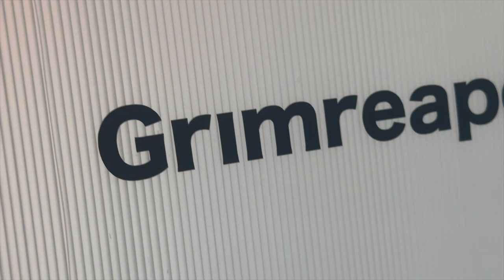1/14 Hydraulic RC Excavator Digging and Rigging Tamiya RC DumpTruck ! First Cut In The New Dig!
Parts available here

Tamiya’s series of ultra-realistic 1/14 scale R/C trucks has offered fun and realistic driving for the past several decades! This new kit takes that driving fun to the next level with this tow truck, which makes its living towing heavy duty vehicles such as semi-tractor trucks. It promises a completely different element of enjoyment to predecessors in the series.

The kit seen here recreates the FH16 that is marketed by Volvo, a renowned manufacture in the global commercial vehicle market. The FH Series includes a 750hp 16.1-liter turbocharged inline-6 engine FH16 Globetrotter 750 8x4 tow truck.

• 1/14 scale R/C model assembly kit. Length: 750mm, width: 195mm, height: 300mm.
• Features a detailed molded plastic depiction of the cab, with photo-etched front grille and interior detail features.
• This model’s front axles feature the first twin steering system seen in the Tamiya 1/14 Truck series.
• Includes metal components for excellent durability.
• Install the new separately available Actuator Set (Item 56553) to control its actions via your R/C transmitter.
• Ladder frame has aluminum side channels and resin cross members. Power from the front motor is delivered to the two rear axles via a propeller shaft.
• A built-in differential gear on each axle enables smooth cornering.
• Highly realistic suspension utilizes metal leaf springs and friction dampers.
• The model enjoys easy driving thanks to the float-mounted die-cast front and reinforced resin rear axles.
• Three-speed transmission allows shifting via the R/C transmitter (Note: only one gear is usable when towing).
• Headlights and taillights can be lit up with separately sold LEDs, and the model is compatible with Item 56523 Tractor Truck Multi-Function Control Unit "Euro-Style" (MFC-03).
• Compatible TROP truck option parts: 56523, 56531, 56538, 56548, 56549, 56550, 56551, 56553.
• Requires: Tamiya 4-Channel R/C system, ESC, 7.2volt battery and compatible charger, and Tamiya TS and acrylic paints.

The Earth Dozer DXR2 is an amazing marvel in engineering and function. It offers remarkable adjustments to the bucket to allow for those demanding jobs. In case you have some hard pack that needs work, the rear ripper will shred though anything in its path. This Dozer is ready to do work and comes fully assembled.

Alloy Zinc and Alloy Aluminum Casting (except Track and Hydraulic Pump)
Weld Steel Bucket
9 Channel 2.4GHZ Radio
Heavy Duty Hoses (OD 3.2mm Nylon, ID 2.2mm)
Main Heavy Duty Hoses (OD 4mm Nylon, ID 2.5mm)
Optimized Steel Hydraulic System
Reliable Hydraulic Valve and Adjustable Pump
Brushless Hydraulic System
Full Metal Scale
All Terrain Metal Crawler
540 Brushed Monster Torque Motor
Full Metal Transmission (1:256 Gear Ratio)
Run Time is: 38 Minutes (5300mAh Battery)
Chrome Steel Oil Pump (47.5mm x 35mm x 36mm)
Bucket Capacity: 494949 mm_
Maximum Bucket Force (Down): 76kg / 167pounds
Maximum Bucket Force (Up): 50kg / 110pounds
Maximum Bucket Force (Thrust): 50kg / 110pounds
Driving Speed: 408 Meter Per hour
Scale: 1:14
Length: 27in / 685mm
Width: 13.8in / 351mm
Height: 12.7in / 323mm
Bucket Height: 6.87in / 174.6mm
Maximum Bucket Up and Down Angle: 29 degrees
Maximum Bucket Tilt Angle (Left and Right): 9 degrees
Maximum Ripper Depth of the Ground: 1.97in / 50mm
Total Mass Load: 37kg / 82LBs
Operating Oil Pressure: 25Bar, 362.5psi
Dead Weight: 26kg / 57LBs
Manufactured by JDCustoms

Grand hauler

The Grand Hauler resembles a classic customized american tractor truck. The included 540 motor drives a 3-speed transmission, which has no problem turning the dual rear axles. Leaf spring and shocks keep the axles suspended to the metal C-Channel ladder frame, which keeps the power to the pavement.

This customized beauty, sports some new hardware.

Front Bumper
Grille
Visor
Stretched Chassis
Side Steps
Rear Fenders
Rear Bumper
Driver figure
Custom fat exhaust stacks
And more...
Whether by itself or coupled to an optional trailer, the Grand Hauler is sure to turn heads.